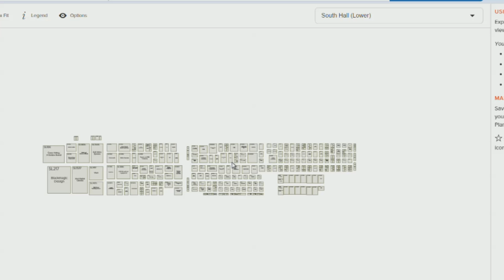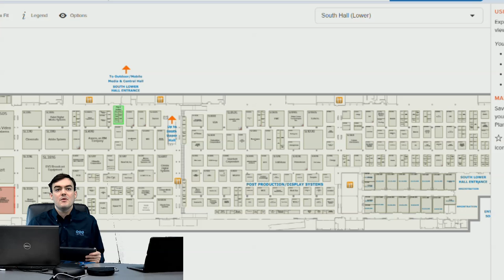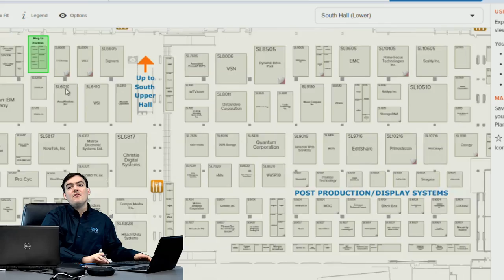NAB 2016 Show - PTZOptics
Check out the PTZOptics booth in reference to some of the PTZOptics partners in the South Hall of NAB for 2016.